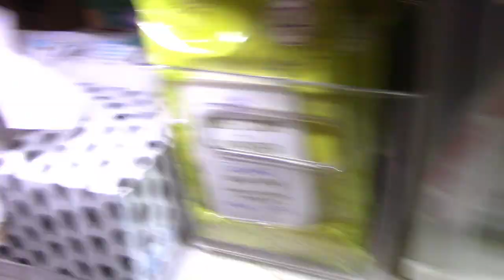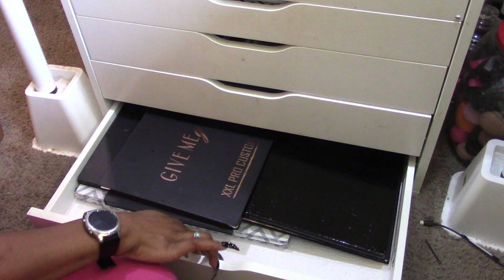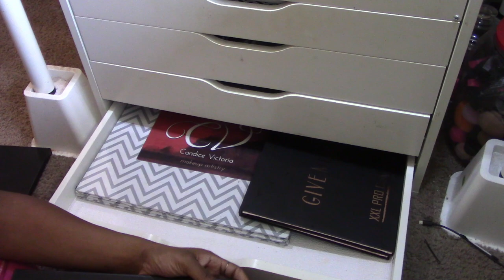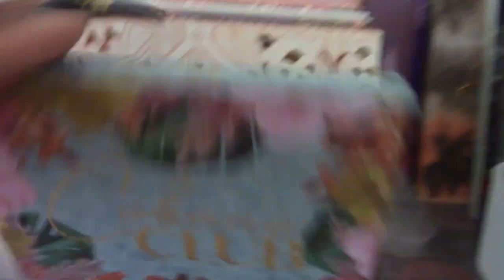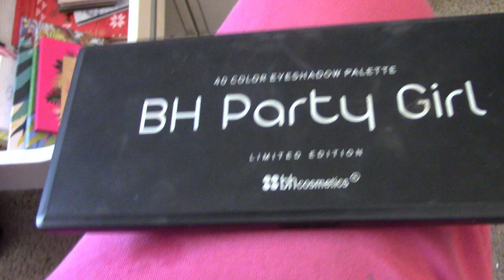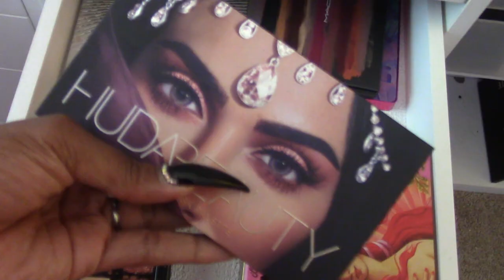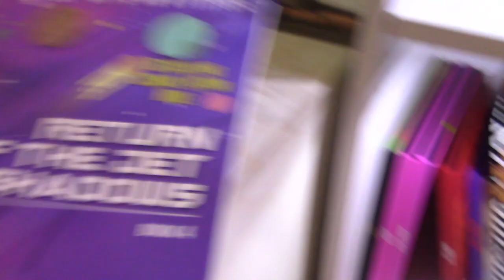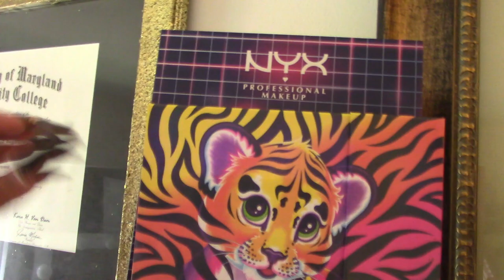Makeup Collection and Storage 2021! Part 4: Eye Products (Finale!)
Tidbits:

1. When my eyes are blue or grey: - No it isn’t my natural eye color. They are prescription contacts I get from my optometrist. They are the brand Air Optix Colors in the shade "Brilliant Blue" or “Sterling Grey”. I have been wearing them for years and I simply love the color.

2. I film with the Canon Vixia HF R700 and (sometimes) my iPhone 11.

3. I edit mostly with Windows Movie Maker and  with Adobe Premiere Pro.

4. Yes I have 3 tongue piercings. I apologize if it is distracting.

5. I love each and every one of you and I hope you are having a good day!